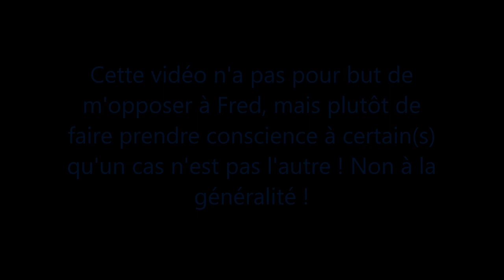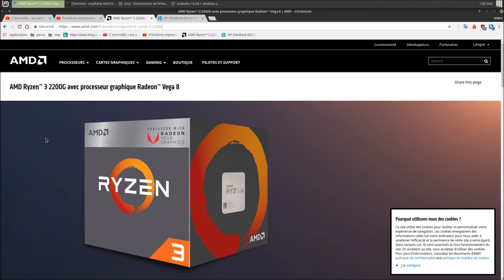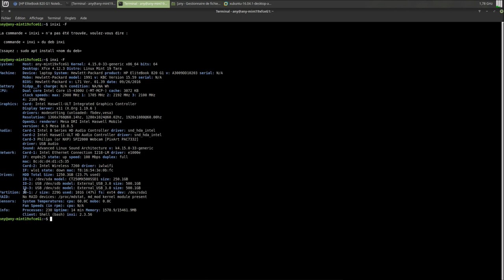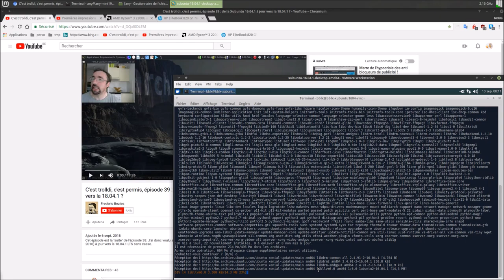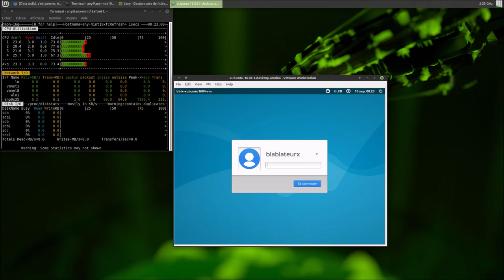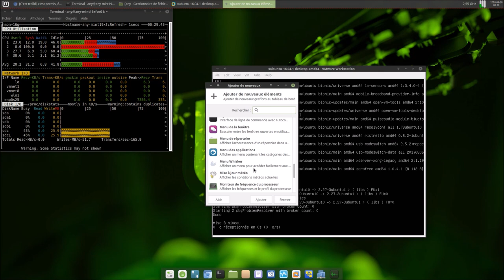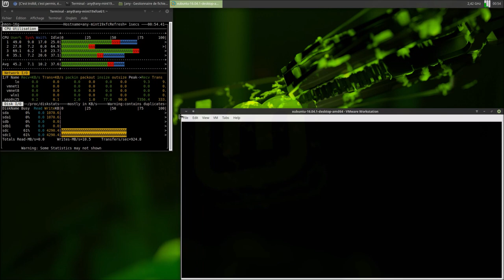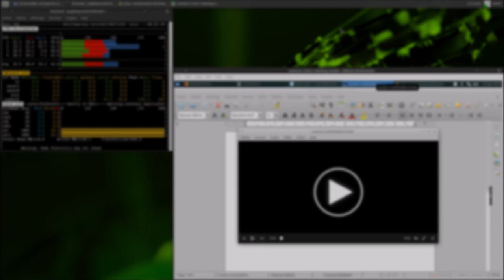Un cas n'est pas l'autre | Pas de généralité svp | 4 heures ! Non 28 minutes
LIENS UTILES

AUTRES VIDÉOS MISE À NIVEAU

***Par Frederic Bezies
C'est trolldi, c'est permis, ép. 38 : peut-on mettre à jour une Manjaro âgée de 2 ans ?

TIMELINE

00:08 : Petite précision ;
00:28 : Bien le bonjour, c'est partit...explications ;
13:10 : Lancement de la machine virtuelle Ubuntu Xfce 16.04.1 sous VMware Workstation ;
14:55 : Mise à jour complète de cette version 16.04.1 avec refus de la mise à niveau automatique ;
20:54 : 10 minutes pour appliquer les mises à jour (de 00h12 à 00h22) ! ;
21:23 : Nous allons commencer la mise à niveau ;
33:01 : Mise à niveau terminée ! 28 minutes en tout (de 00h25 à 00h53) ! ;
34:06 : On vérifie quand même si tout est bien à jour ;
35:21 : On vérifie que nous sommes bien passé sur la 18.04.1 :) ;
39:01 : Testons si le système tient la route ;